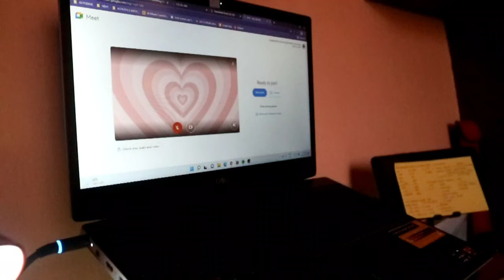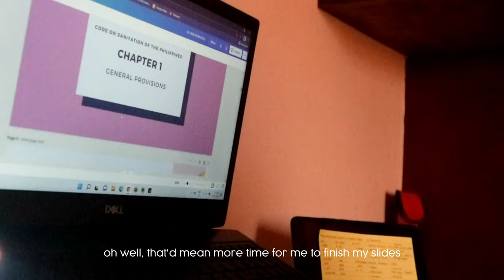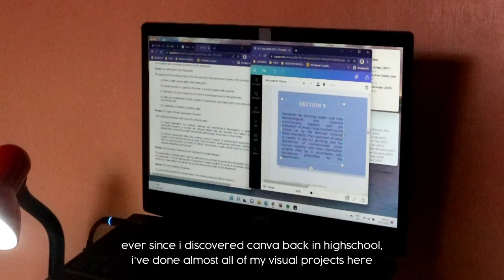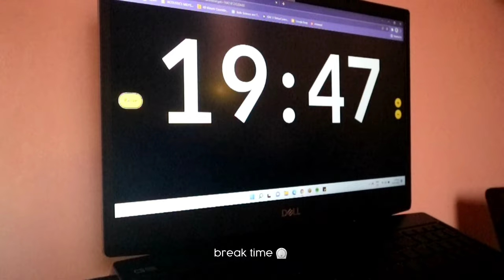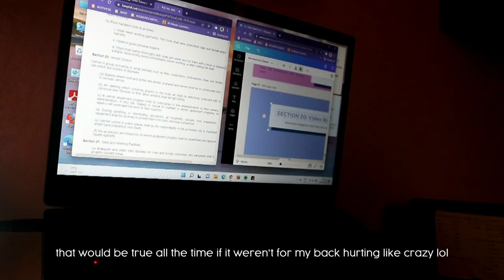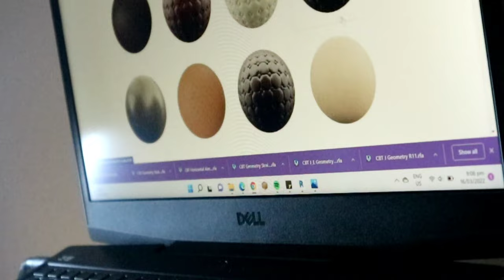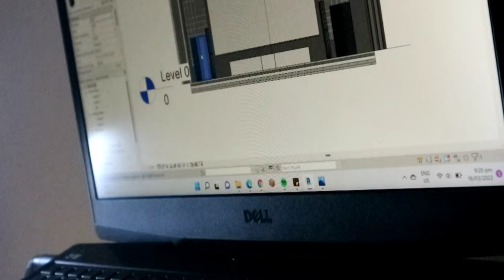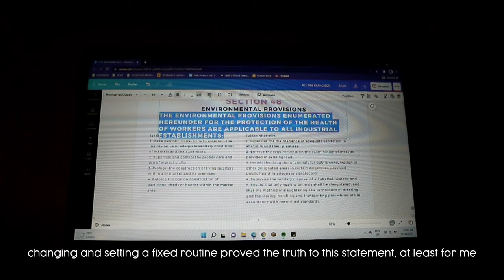let's get productive! 📝 digital rendering, plates, ppts, video lectures (uni vlog)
For I am the LORD your God, who upholds your right hand, Who says to you, ‘Do not fear, I will help you.’
Isaiah 41:13

affogato prod. by lukrembo
castle prod. by lukrembo
sunset prod. by lukrembo

❓ faq:
name, age - daeyen, 21
year, course - 3rd year uni, bs architecture
camera - samsung a70, canon eos m10
editing app - vllo
thumbnail - phonto, picsart, sketchbook